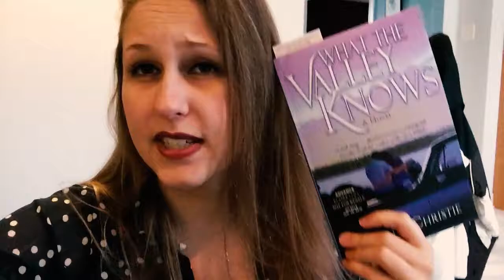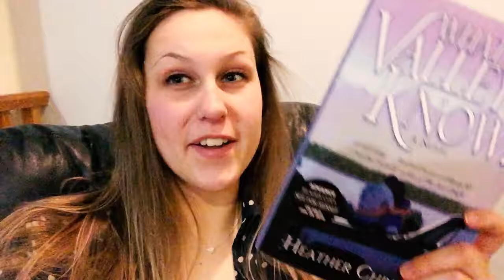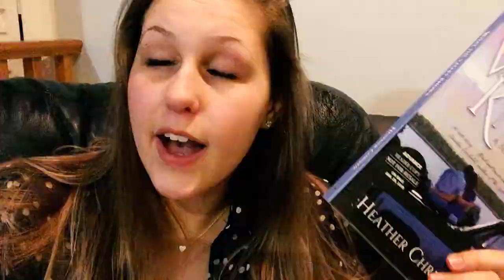A DAY FULL OF NOTHING | VLOGMAS 2017 DAY 19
Lol, I literally did nothing today.